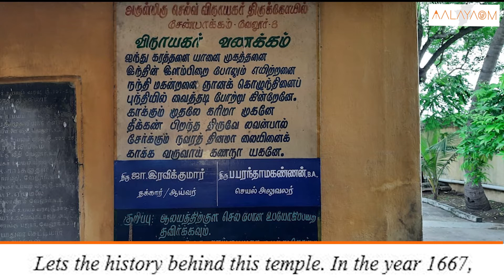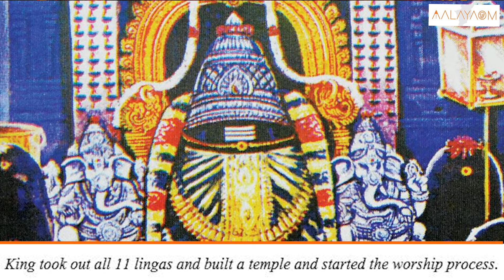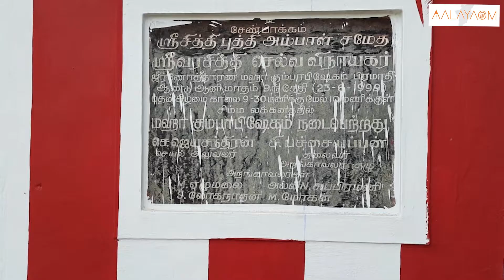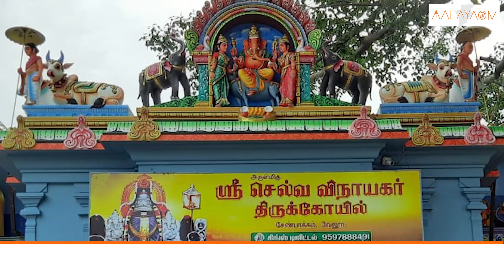செல்வ விநாயகர் திருக்கோயில்| சேண்பாக்கம்| Selva Vinayagar Temple| Shenbakkam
அனைவருக்கும் வணக்கம். இந்த வருடம் 2021ல் விநாயக சதுர்த்தி திருவிழா, செப்டம்பர் 10ஆம் நாளன்று கொண்டாடப்படுகிறது. இந்த திருநாளில், பக்தர்கள் அனைவரும் முழுமுதற் கடவுளான விநாயகப் பெருமானை வேண்டி அனைத்து வளங்களையும் பெற வாழ்த்தி, இன்றைய பதிவில் விநாயகரின் திருக்கோயில் ஒன்றை தரிசிப்போம்.

இன்றைய பதிவில் நாம் காண இருக்கும் ஆலயத்தில், சுயம்பு லிங்க வடிவில் இருக்கும் விநாயகர் ஒன்றல்ல! “ஏகாதச விநாயகர்கள்” எனப்படும் பதினோரு சுயம்பு லிங்க மூர்த்திகள் அனைவரும் ஒருசேர “ஓம்” வடிவில், ஒரே சன்னதியில் எழுந்தருளியிருக்கும் அருள்மிகு செல்வ விநாயகர் ஆலயம். 400 வருடங்களுக்கும் மேல் பழமையான இந்த ஆலயம், வேலூர் மாவட்டத்தில் உள்ள சேண்பாக்கம் என்ற இடத்தில் அமைந்துள்ளது. மேலும், ஆதிசங்கரர் மற்றும்  காஞ்சி மகா பெரியவா தரிசித்த அற்புத ஆலயம்! திருமண தடை நீங்கும் பரிகார தலம்!

Welcome to AalayaOm! We wish all deotees, a very happy Ganesh Chaturthi! Ususally Lord Ganesha has many temples where he appears in the form of elephant face. But there are very few temples where is “Suyambu” and in Linga form.

Today we will see a fantastic Vinayagar temple where 11 Suyambu linga forms of Vinayagas kept together. The shape of these idols form “Om” symbol. The temple is in “Shenbakkam” of Vellore and its 400 years old. Adhi Sankarar and Kanchi Maha Periyava visited this temple to get the blessings of the lord. Devotees worship this lord for marriage boon.